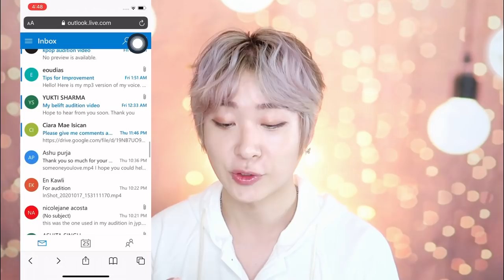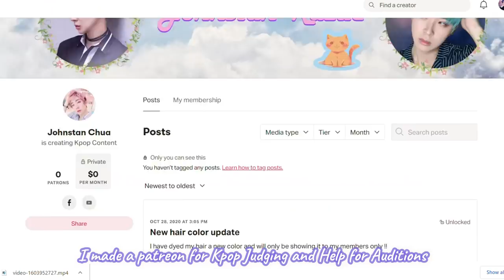Giving Tips and Advice to Online Kpop Audition Videos / Judging Kpop Audition Trainee Videos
Here is me Giving Tips and Advice to Online Kpop Audition Videos . You guys wanted me Judging Kpop Trainee Videos and I have compiled my advice and tips for some of you to ace your global online kpop audition .

Im sorry , I might or not make a part 2 for this. If this video hits 10,000 views I will make a part 2 next month !!

My videos are uploaded every Mondays and Thursdays 9:00pm +8 GMT . I will be doing more audition applications videos for now !

Johnstan Kazue Channel !